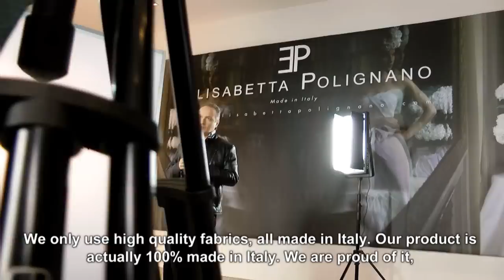04 - My Wedding Dress - Second dress rehearsal: the perfect sizes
What happens right after you have chosen the wedding gown of your dreams? Find it in the fourth episode of Elisabetta Polignano's web series My Wedding Dress: it's dedicated to you!